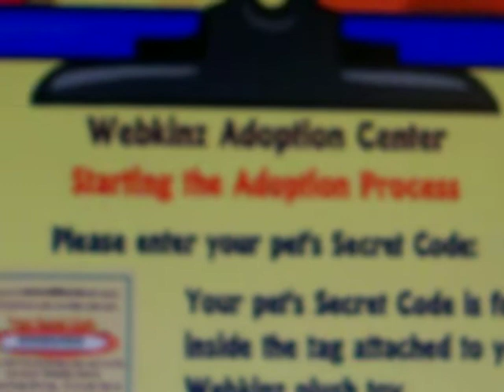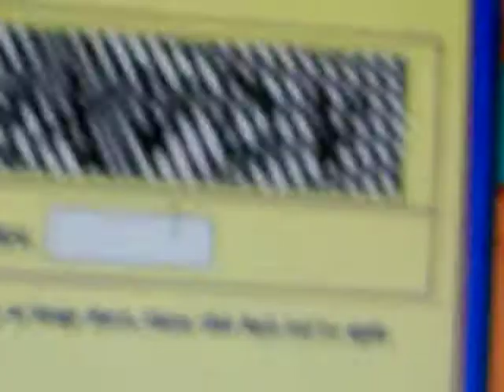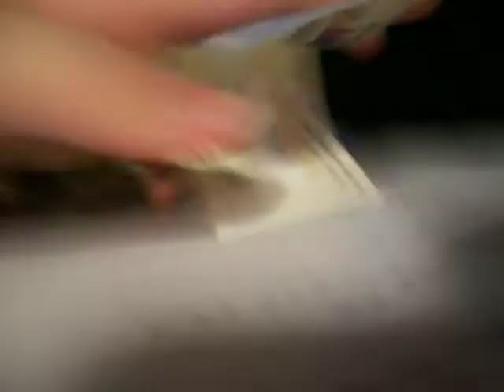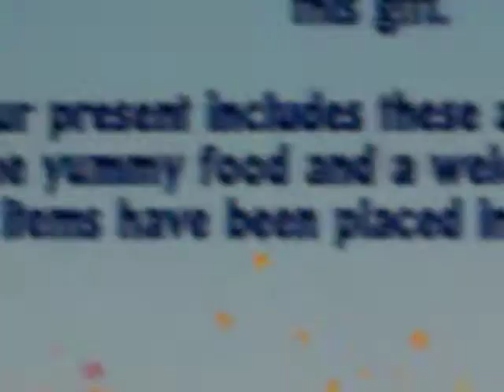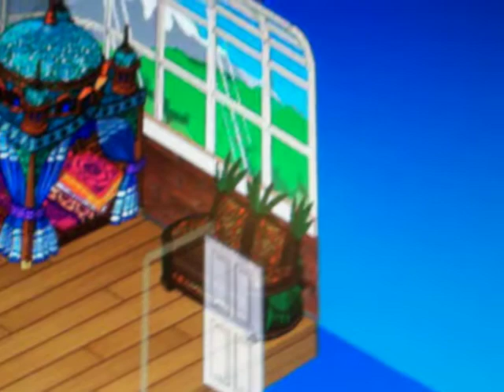Adopting my Lil'kinz Leopard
his name is thor and he is sooo kewl! X;D